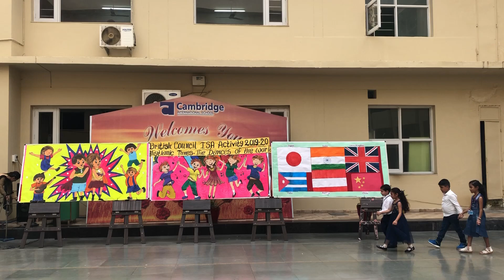Rhythmic tunes dance of Austria